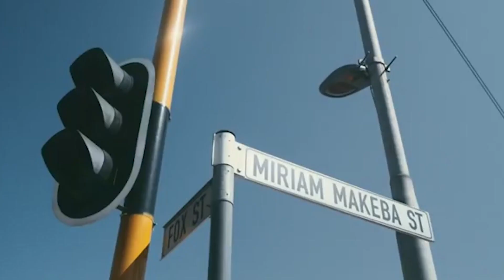QUEM É JAIN? | Conhecendo o line-up do Lollapalooza | Lucas Ribeiro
Dando continuidade ao novo quadro do canal, no vídeo de hoje falo um pouco mais da carreira da cantora francesa, Jain. Tá procurando por um pop mais diferente? Bom, então você tá no lugar certo. Jain consegue fazer uma grande mistura, trazendo elementos da África e do Oriente Médio, em suas músicas pop-eletrônicas, que com certeza não vão te deixar parado. Ela é mais uma das atrações do Lollapalooza 2019 que você não pode perder!